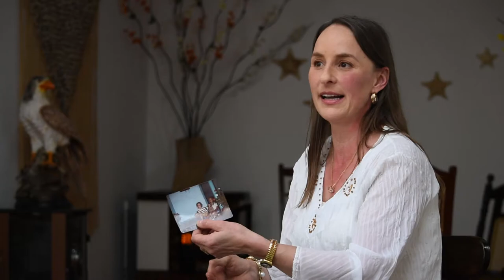PERSONAJES II, 11 DE MAYO RAQUEL GIRALDO ESCOBAR